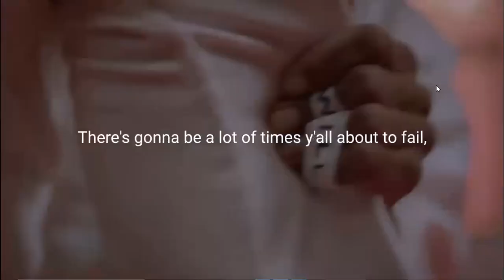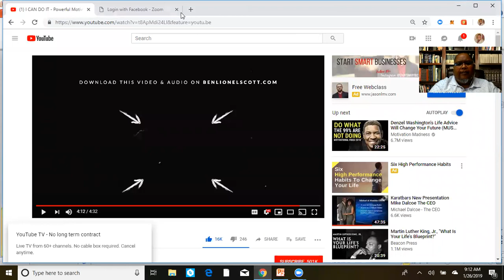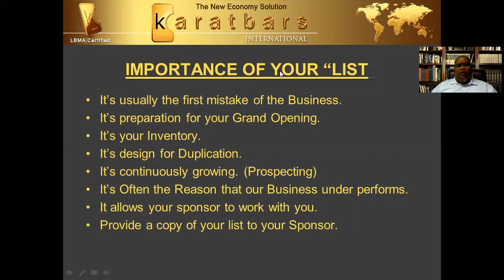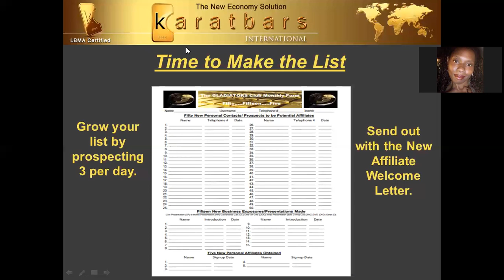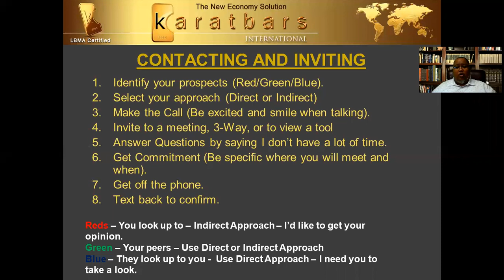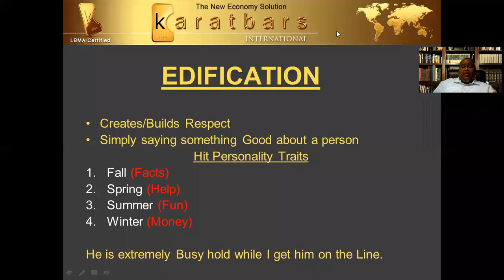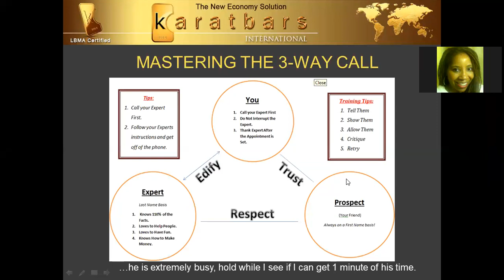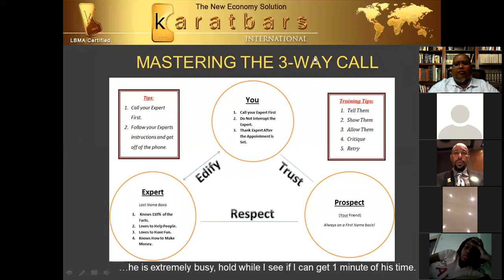5 N 5 Karat Fast Training 1/26/19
Fast Track Training  with Dr. Rozzelle and AL Murray